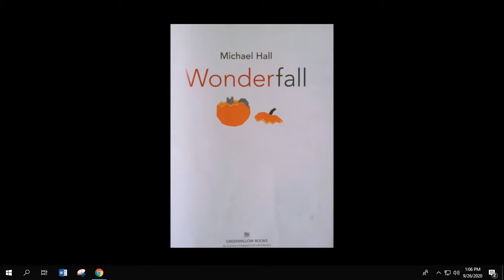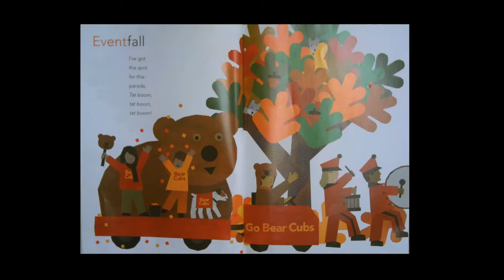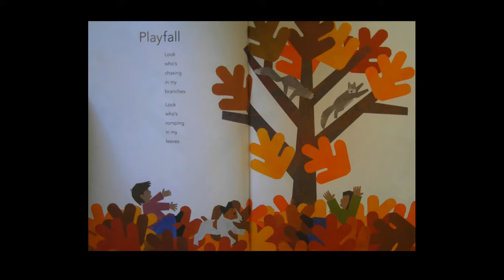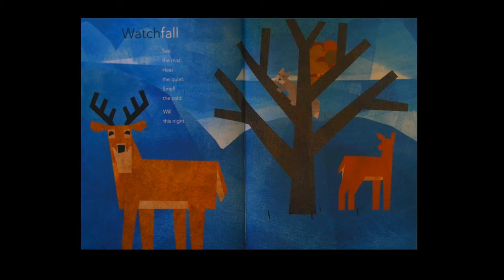Wonderfall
Wonderfall read by Ms. Nerelli